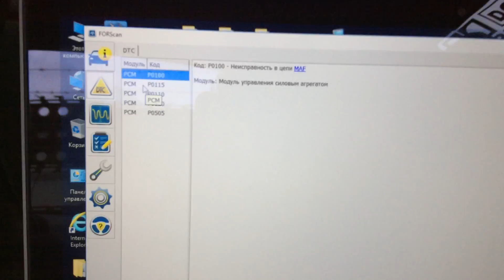Mazda 323f ba 1.5 ZE Elm 327 WiFi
Forscan, Os x